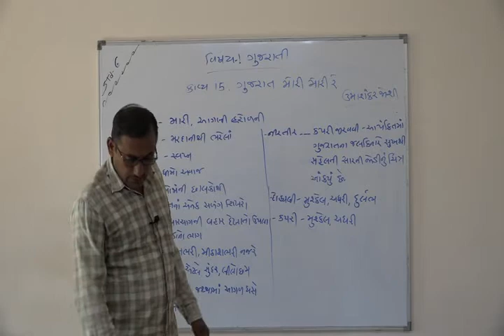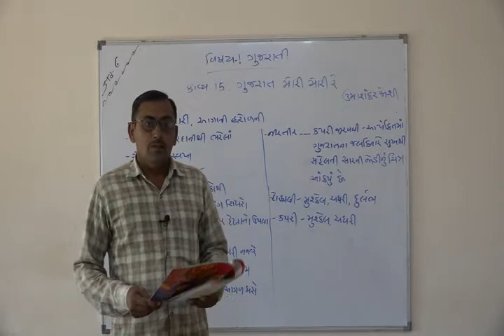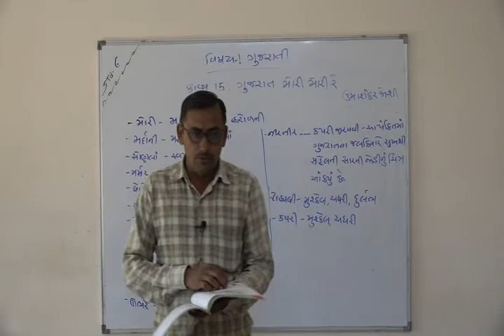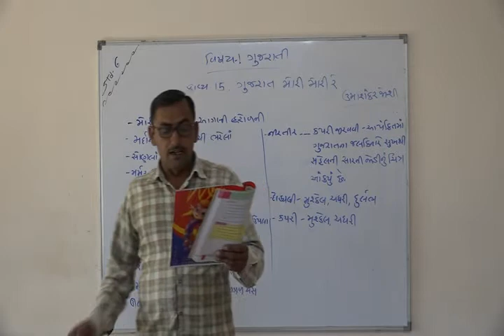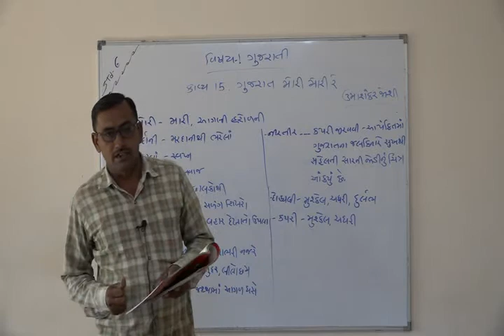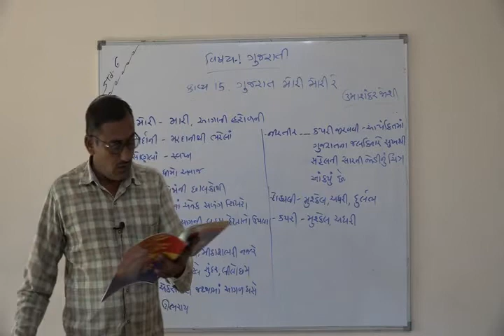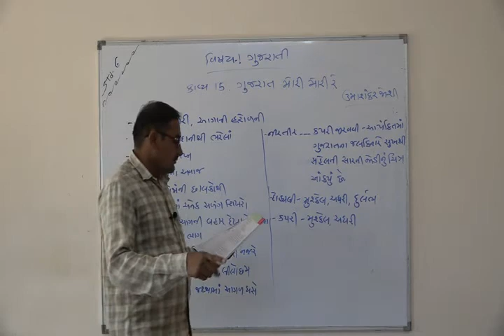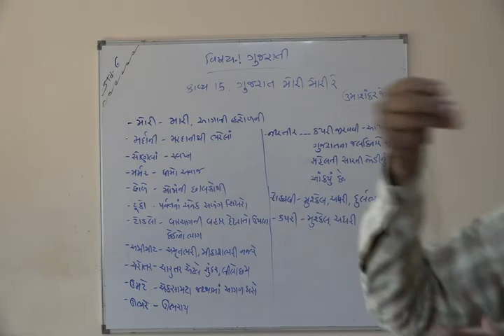Shree Adarsh Primary School,Bhabhar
ધોરણ ૬ વિષય ગુજરાતી કવિતા ૧૫ ગુજરાત મોરી મોરી રે .